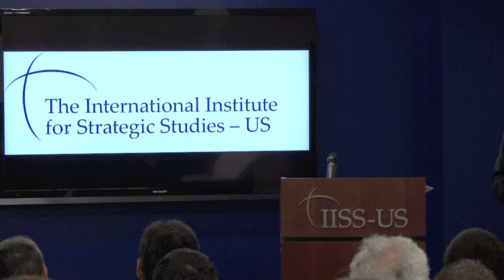"Iraq: Between Dictatorship and Civil War" with Toby Dodge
Iraq is undoubtedly moving towards dictatorship under Prime Minister Nuri al-Maliki, IISS Senior Consulting Fellow for the Middle East Dr Toby Dodge said this in a discussion at IISS-US. However, Dodge argued that a more muscular US commitment to promoting democracy in Iraq might prevent Maliki from assuming absolute control of the country.